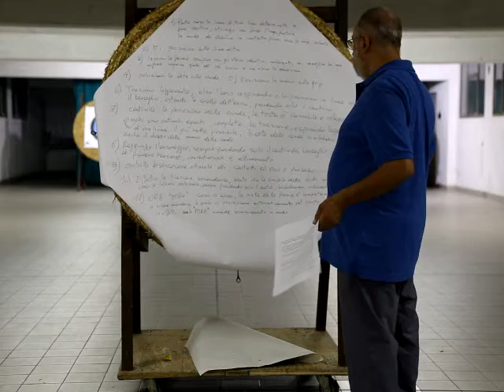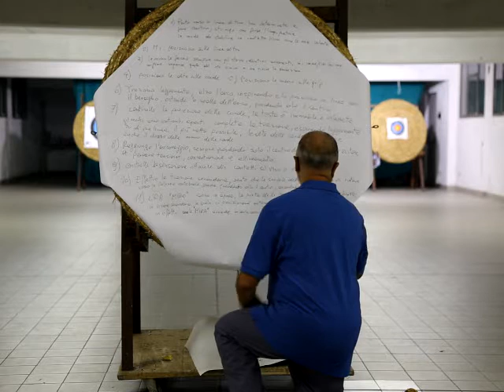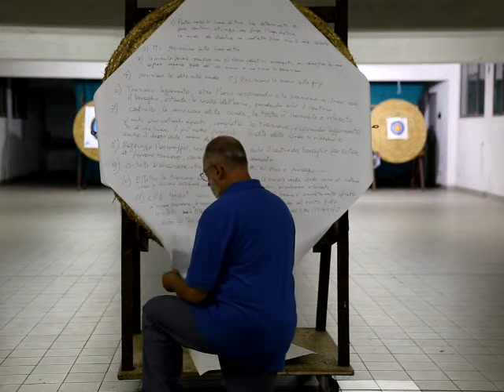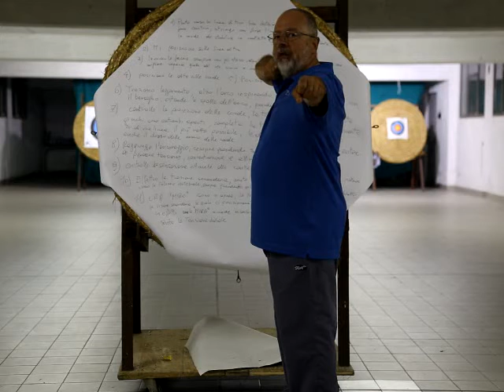Tiro con l'arco. La sequenza di tiro 2/2